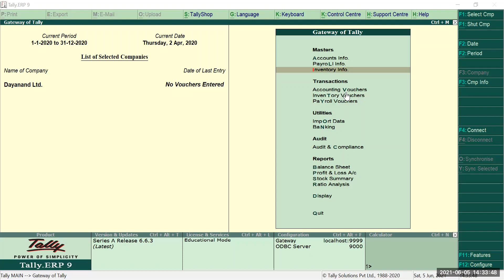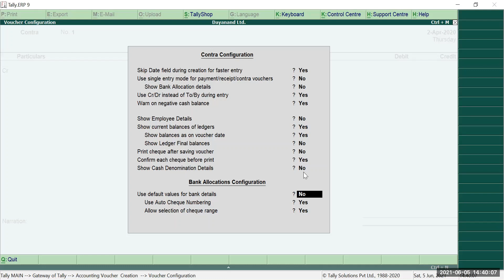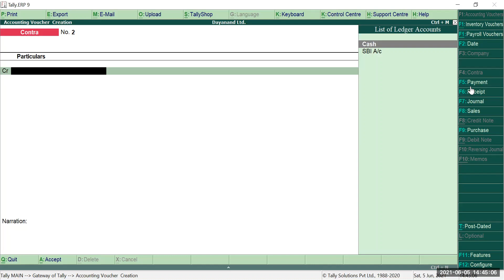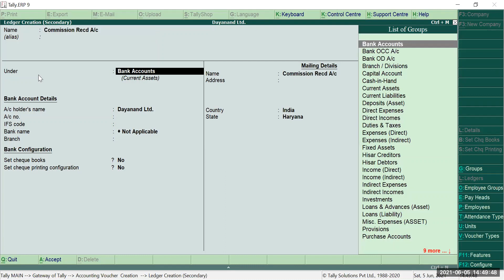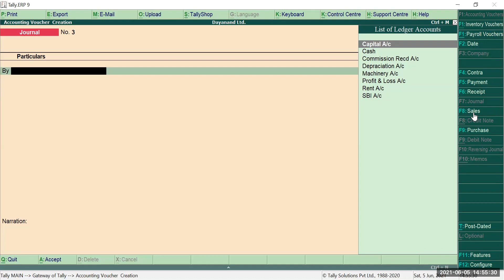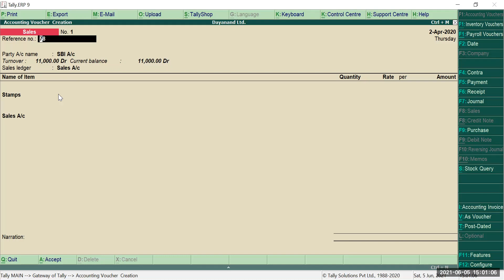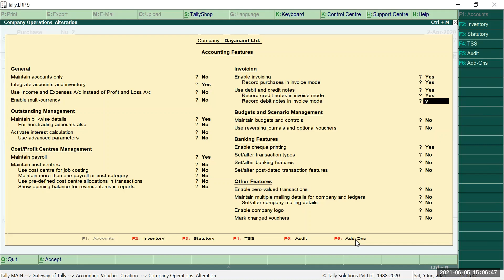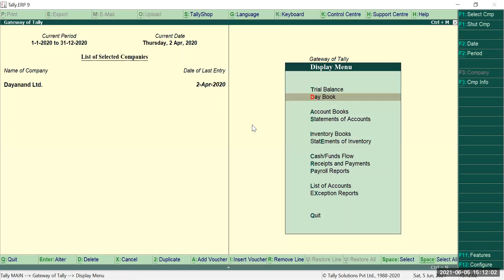How to enter voucher in Tally.ERP 9?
This video covers the topic of entering accounting vouchers in Tally.ERP 9.